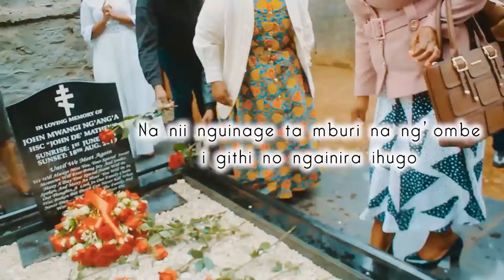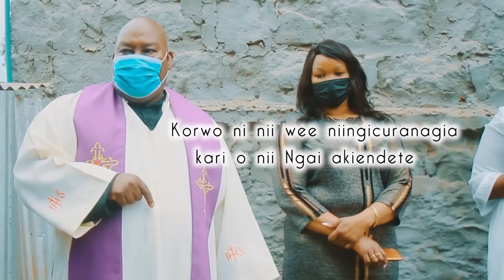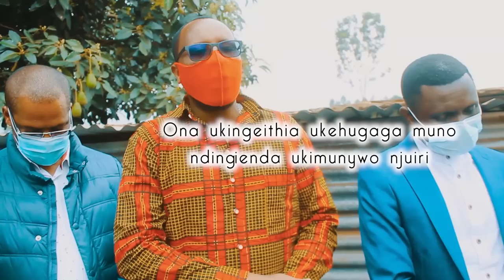JOHN DE'MATHEW - NDAKURUMIRIIRE OTA HITI